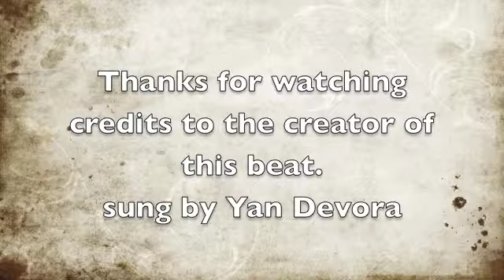R&B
R&B romance improvised and song by yan devora